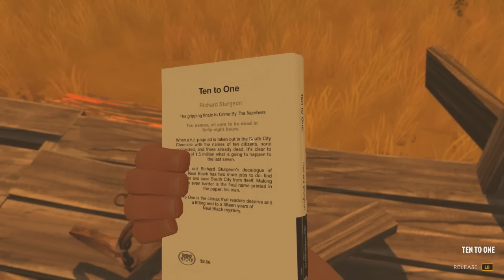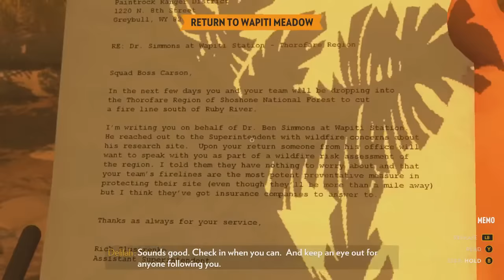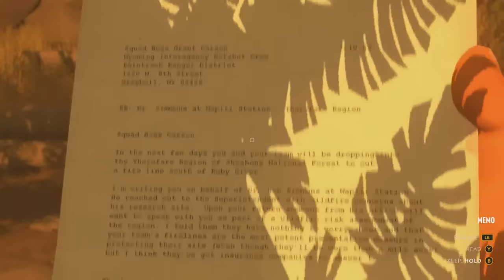RockLeeSmile Live! - Firewatch (Part 6)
Ok, so the dude who spent the first half of the game effortlessly climbing steep cliffs is apparently too dense to climb over a CHAIN LINK FENCE. So anyway, we're gonna take a trip around the entire area just for the sake of finding a Fireman who will apparently be able to break the lock on the fence. Great thinking...